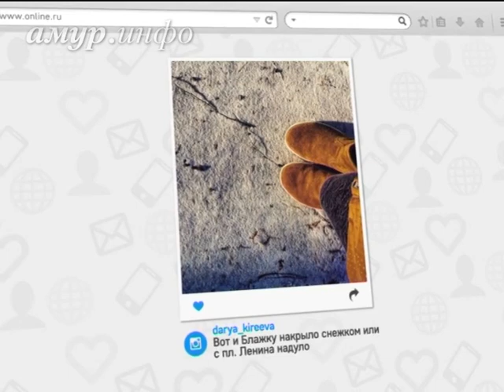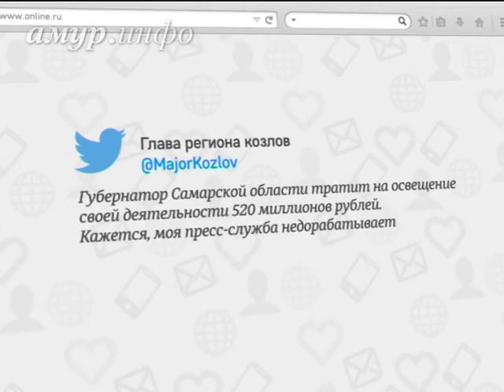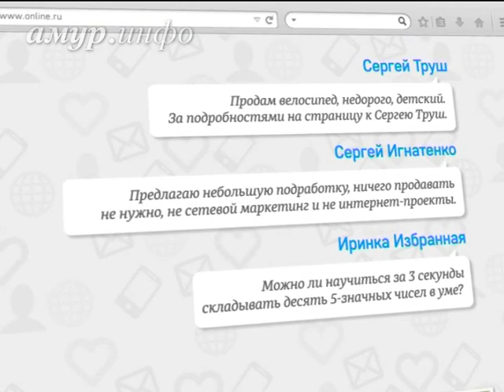Обзор новостей из соцсетей амурчан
Куда зовёт псевдогубернатор и кто такая мисс улицы Калинина Ссылка на сайт / Видео предоставлено ТК "Альфа канал"